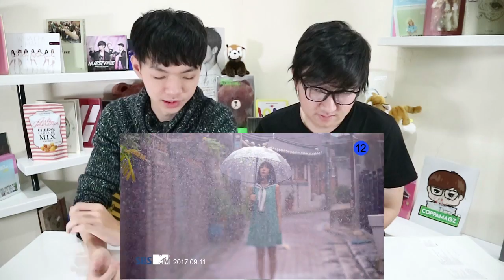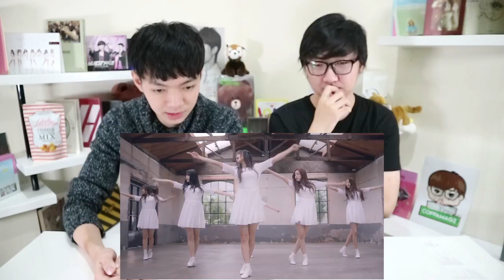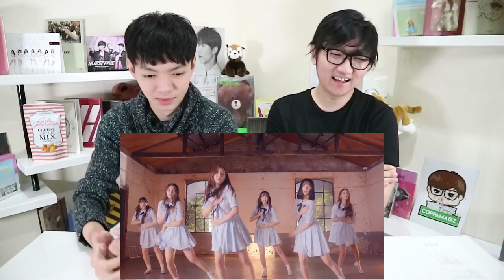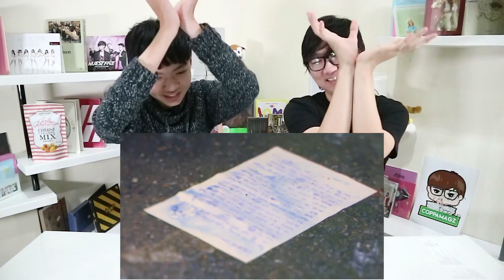GFRIEND (여자친구) - Summer Rain (여름비) MV Reaction [THEY'RE NOT HUMAN!, SOOO PRETTY!! AAAAA]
GFriend tidak henti-hentinya memberikan penampilan terbaiknya, setelah Love Whisper, Hari ini GFRIEND kembali dengan album Repackage 'RAINBOW' dengan title track 'SUMMER RAIN'.

lagu galau ini cocok banget buat di dengerin pas hujan..